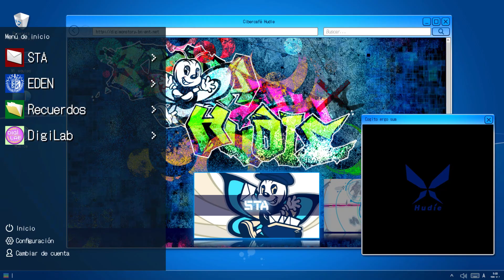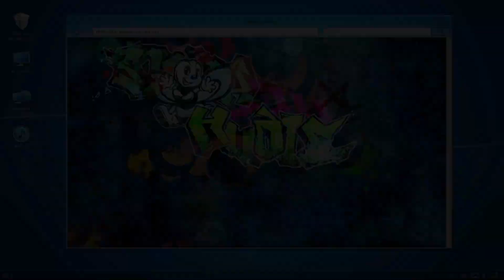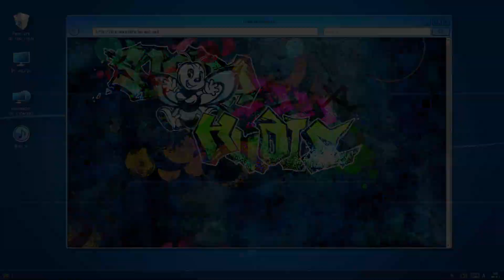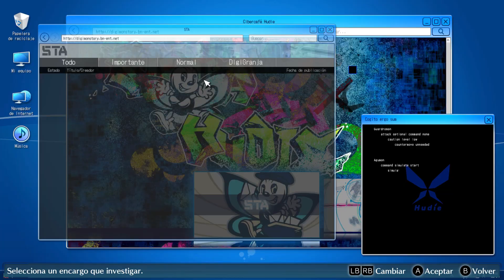Guia al 100% de Digimon Hacker's Memory | 27 | Hacker de Alto Nivel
Guia al 100% de Digimon Story Cyber Sleuth Hacker's Memory en Steam con el parche de TraduSquare para poder disfrutarlo en Español

Abrir descripción

Parche de Traducción para PC y Switch

00:00 - Introducción
00:25 - DigiLab
02:00 - Captura Territorial: Dust Alliance [Misión]
11:00 - Medalla de Shadramon
17:50 - Captura Territorial: Spike and Shield [Misión]
22:18 - Medalla de Suijinmon
31:20 - Maldición Martilleante [Misión]
39:25 - ¡Te doy la bienvenida a Juegolandia!  [Misión]